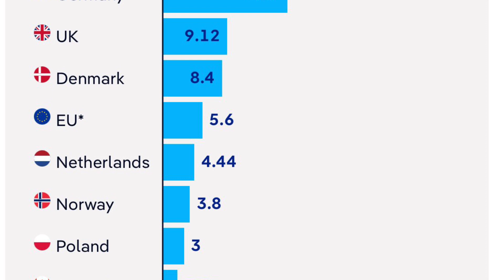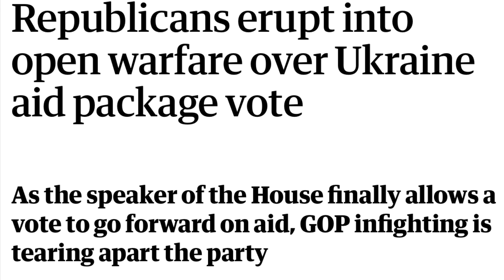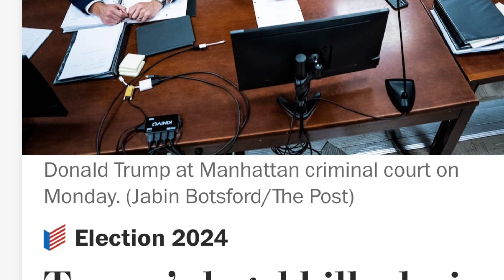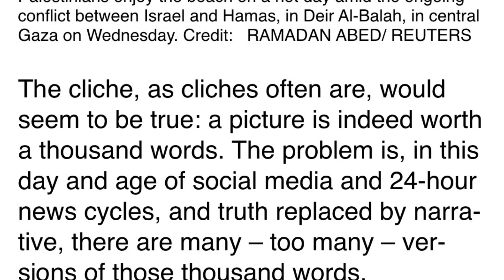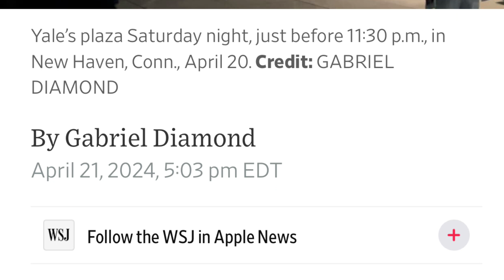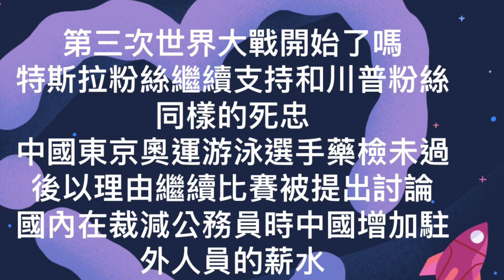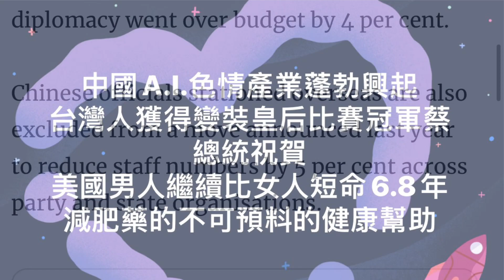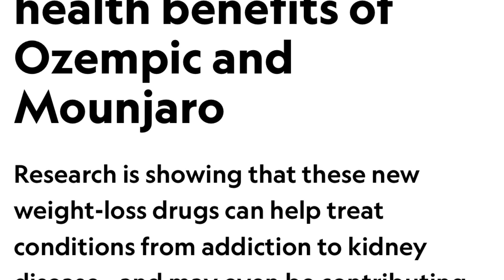4-22-24星期一宏周時事漫遊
4-22-24星期一
烏克蘭獲得歐美援助的排名隱憂是能否繼續
北約秘書長說美援可能太晚
馬斯克反對美國禁止抖音法案
拭目以待的議長會不會被民主黨支持

川普為了官司財源緊縮
美國制裁西岸攻擊巴勒斯坦的以色列軍隊
加薩海灘上詭異平民集結消暑照片
以色列情報領導終於辭職
哥倫比亞大學反猶示威繼續猶太人警覺
拜登及紐約市長譴責那些遊行
學校可能改上網課
其他地區耶魯DC同樣示威可能轉向8月民主黨大會
最高法院準備辯論地方政府處置遊民問題

俄國在非洲幫忙訓練軍隊
各國如何保持軍隊
第三次世界大戰開始了嗎

特斯拉粉絲繼續支持和川普粉絲同樣的死忠
中國東京奧運游泳選手藥檢未過後以理由繼續比賽被提出討論
國內在裁減公務員時中國增加駐外人員的薪水
中國A.I.'s 色情產業蓬勃興起
台灣人獲得變裝皇后比賽冠軍蔡總統祝賀
美國男人繼續比女人短命6.8年
減肥藥的不可預料的健康幫助